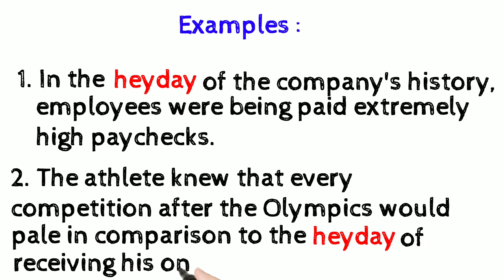Heyday || Meaning || Synonyms || Antonyms || Examples